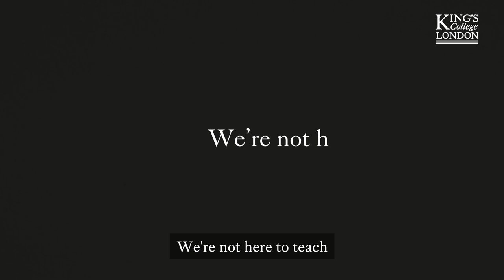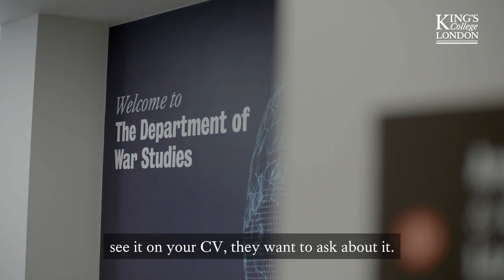Undergraduate War Studies BA at King’s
For the last 60 years, the Department of War Studies has been a world-leading centre for teaching on global conflict and security challenges worldwide.

The War Studies BA is a unique course that focuses on the global human challenges of war and conflict. We address a range of critical issues that globally impact humanity, preparing you for an exciting and impactful career journey.

But don’t take our word for it, watch our video featuring the voices of our students, staff, and alumni on what makes the War Studies BA so special. Find out how our new curriculum will help transform the way you see the world and open doors you never knew were there.